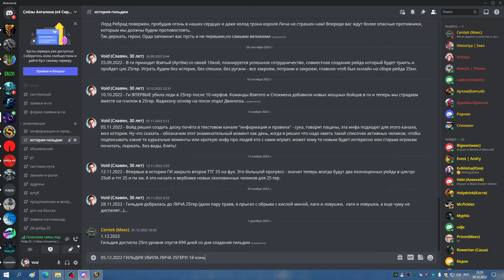РС 25 ГЕР ПЕРВЫЙ ПУЛ МИШКА 05 12 22